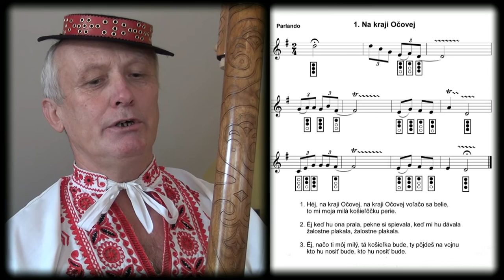Dušan Holík: Na kraji Očovej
Malá ochutnávka z prepracovaného Fujarového spevníka Dušana Holíka  :-)